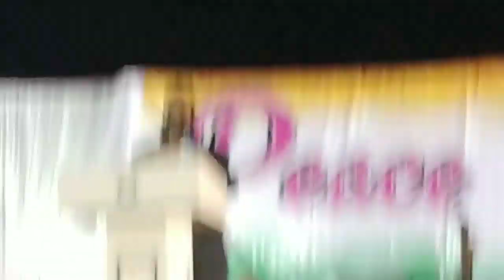Amos Singh Day 1 Peace festival UPF Vadodara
UPF Vadodara convention Pastor Amos Singh prachar
Peace festival Amos singh massage in Hindi